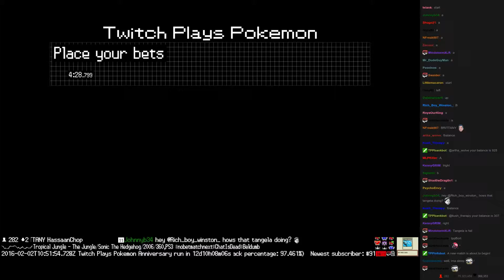Twitch Plays Pokémon Battle Revolution - Match #37080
Match #37080 [Blue: Torterra, Ralts, Ninetales] vs [Red: Nidoran♀, Electabuzz, Honchkrow]